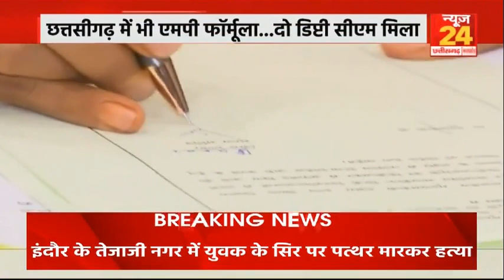MP-CG News : डबल इंजन की रफ्तार ... एमपी , छत्तीसगढ़ में बन गई सरकार । Vishnudev sai। Mohan Yadav।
MP-CG News : डबल इंजन की रफ्तार ... एमपी , छत्तीसगढ़ में बन गई सरकार ।  Vishnudev sai। Mohan Yadav। BJP । News24 MPCG